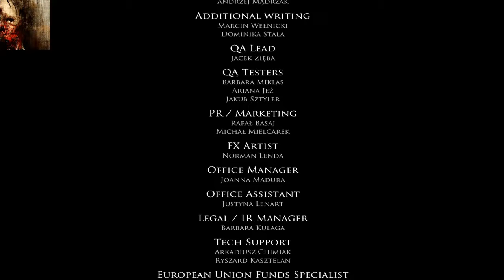Layers of fear | Läpipeluu #6 FINAALI | (Suomi/FIN)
Layers of fear on nyt läpi ja seuraavaksi aloitetaan kaksi uutta läpipeluuta Outlast ja Journey :)